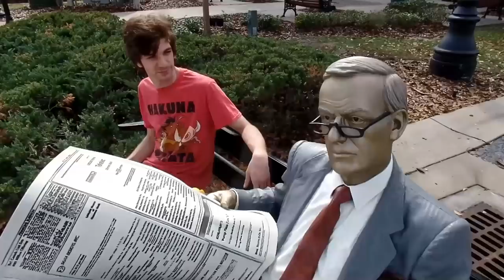The Stupid Orange In What A Bunch Of Dummies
He is back!  By popular demand the Stupid Orange is back with season 6 episode 8. A talking orange and a man travel together with his friends and other talking fruit.  Him and his friends are stuck with these talking fruit in this never ending comedy about fruit that make fun of and criticize the group for being over weight and doing crazy things together in this brand new season of never ending laughter. In This episode Millenniumforce and crew get a surprise visiting downtown Plant City Florida to find out that a whole bunch of Dummies took over there city in this wacky but funny comedy.